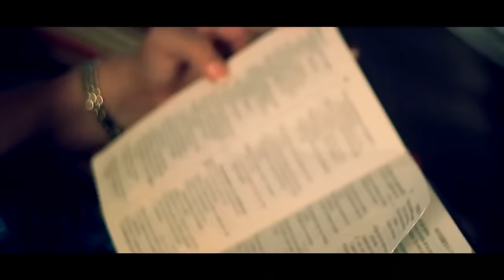Persis Melo Ft Sardi Piña - Establece Tu Orden - Official Vídeo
Video oficial de la canción Establece Tu Orden junto a Sardi Piña. Eso que se establezca el orden De Dios en tu hogar.